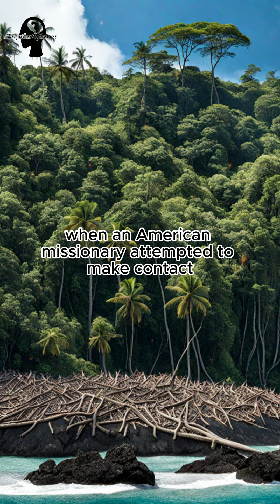Sentinel Island: The Forbidden Eden 🏝️🌐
🌿 Explore the enigmatic beauty of Sentinel Island, home to the Sentinalese, one of the last uncontacted tribes. 🏹 Join us on a journey through lush landscapes, uncover the mysteries of their secluded existence, and reflect on the delicate balance between preservation and curiosity. 🚫⚠️ Discover the untouched paradise that challenges our perceptions and highlights the importance of respecting the boundaries that nature and its people have set. SentinelIsland UncontactedTribes PreserveTheUnexplored 🌏